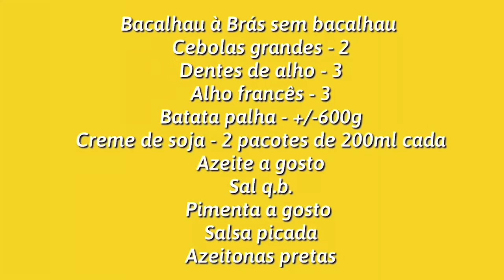"Bacalhau à Brás" sem bacalhau - Receita vegana 🌱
Bacalhau à Brás sem bacalhau
100% vegetariano

Cebolas grandes - 2
Dentes de alho - 3
Alho francês - 3
Batata palha - +/-600g
Creme de soja - 2 pacotes de 200ml cada
Azeite a gosto
Sal q.b.
Pimenta a gosto
Salsa picada
Azeitonas pretas